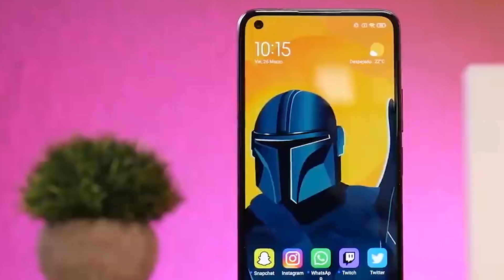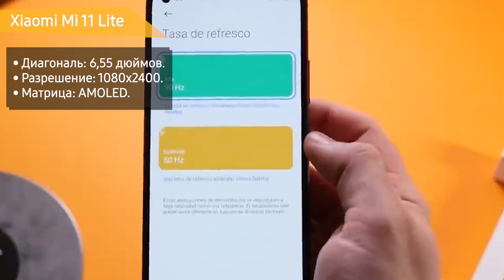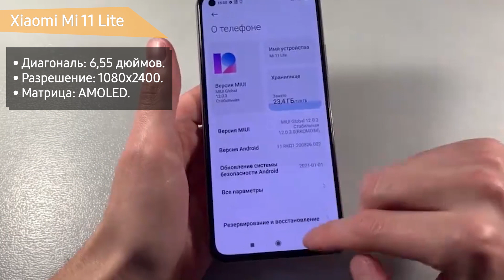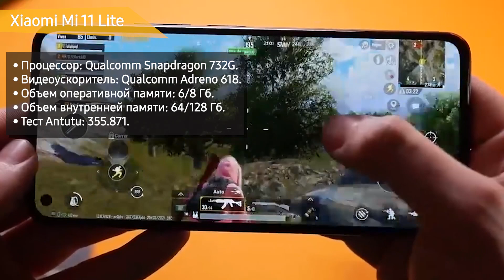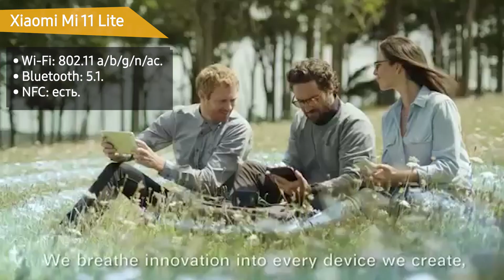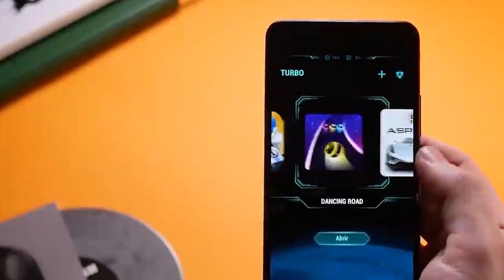Смартфон Xiaomi Mi 11 Lite